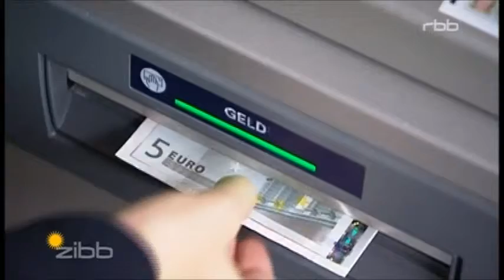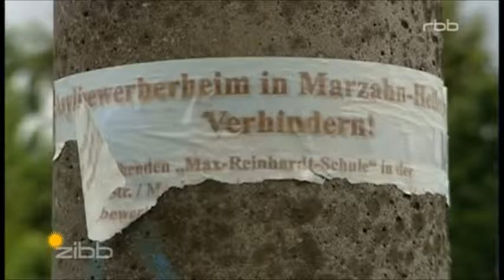DIT WAR DIT (zibb-Satire 93): "Zu Hause ist es am schönsten" (12.07.2013)